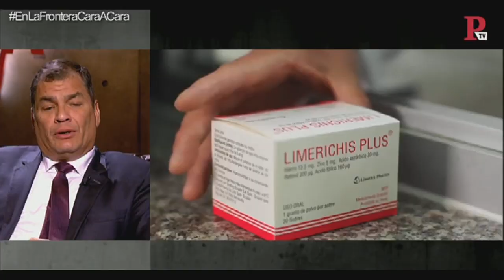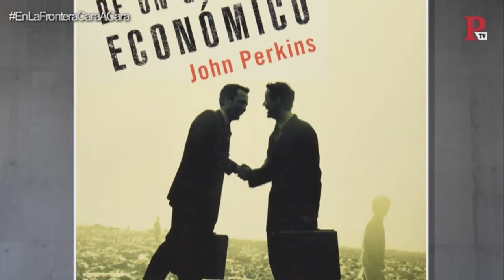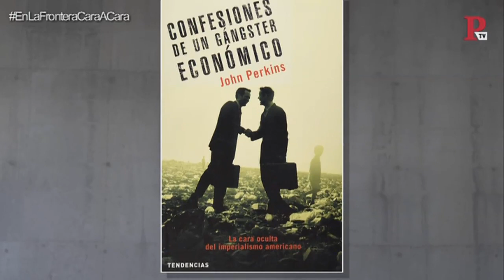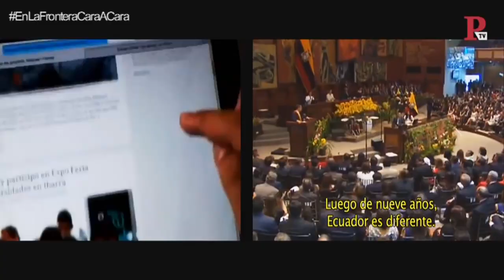EnLaFrontera55 - Cara a cara con Rafael Correa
El expresidente de Ecuador, Rafael Correa, es el protagonista del cara a cara de hoy 'En la Frontera', con Juan Carlos Monedero.

El programa completo, aquí: goo.gl/o94pq5

12 de abril de 2018.